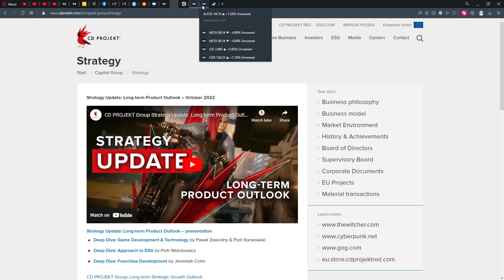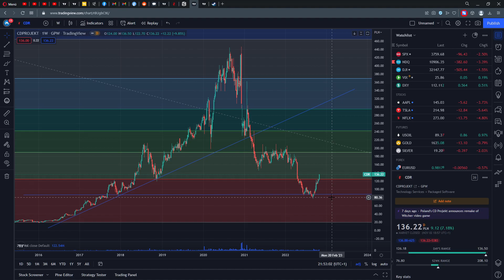CD PROJEKT RED STOCK | Short Squeeze, 7 % Up Intraday, Is the Bear Market Over?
In recent days I already talked about the positive news stream for CD PROJEKT Red. Today alone we made over 7 % to the upside. But is this sustainable?